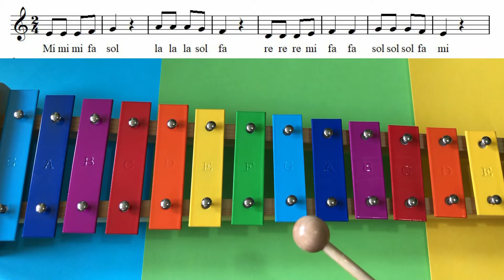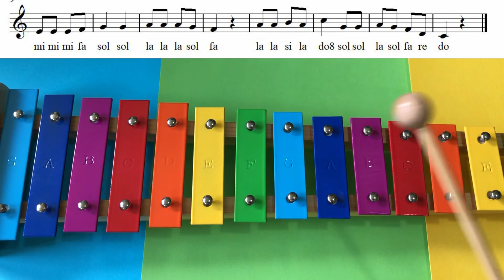El caracolito Xilófono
Melodía tradicional de Guatemala.